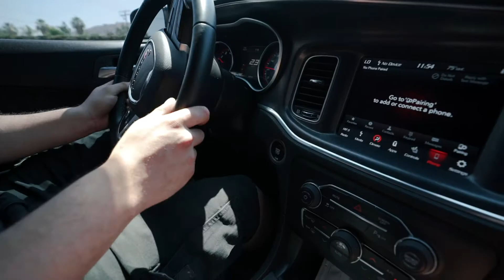aFe POWER 15-20 Dodge Charger/Chrysler 300 MACH Force-Xp Cat-Back Exhaust System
MACH Force-Xp 2-1/2" 304 Stainless Steel Cat-Back Exhaust System